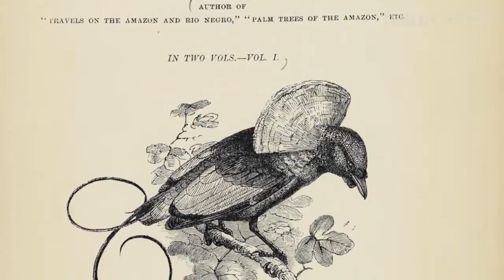Evolution of endemism on a young tropical mountain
Jungle Genetics: How do you map the DNA of an entire tropical mountain? Biologist Menno Schilthuizen explains how his team combine modern lab techniques with the methods of Victorian naturalists to uncover the origins of unique mountain species. Find the full paper here: "Evolution of endemism on a young tropical mountain" (This video is owned by the journal Nature, used here for the purpose of science).

- Biodiversity: Multiple origins of mountain life
A study of DNA sequences from more than 1,800 organisms on Mount Kinabalu in Borneo reveals the evolutionary mechanisms that led to the mountain's high and unique biodiversity.
Nature 524, 300–301 (20 August 2015) doi:10.1038/nature14645

Reference
Nature 524, 347–350 (20 August 2015) doi:10.1038/nature14949

Editor's summary
Mount Kinabalu in Malaysian Borneo, is the tallest peak between the Himalayas and New Guinea, and like other tropical mountains it is a biodiversity hotspot, containing many endemic species isolated by altitude. These authors investigate the evolutionary origins of such biodiversity by sampling the entire biota from Mount Kinabalu, including frogs, insects, arachnids, snails, leeches, mosses, flowering plants, ferns, and fungi. DNA barcoding reveals that most of the species are younger than the 6-million-year-old mountain, and are either relatives of lowland species that have shifted their niche upwards or long-distance immigrants from other high-altitude areas. Understanding the origins of montane biodiversity will help understand its response to environmental change.

Abstract
Tropical mountains are hot spots of biodiversity and endemism, but the evolutionary origins of their unique biotas are poorly understood. In varying degrees, local and regional extinction, long-distance colonization, and local recruitment may all contribute to the exceptional character of these communities. Also, it is debated whether mountain endemics mostly originate from local lowland taxa, or from lineages that reach the mountain by long-range dispersal from cool localities elsewhere. Here we investigate the evolutionary routes to endemism by sampling an entire tropical mountain biota on the 4,095-metre-high Mount Kinabalu in Sabah, East Malaysia. We discover that most of its unique biodiversity is younger than the mountain itself (6 million years), and comprises a mix of immigrant pre-adapted lineages and descendants from local lowland ancestors, although substantial shifts from lower to higher vegetation zones in this latter group were rare. These insights could improve forecasts of the likelihood of extinction and ‘evolutionary rescue’ in montane biodiversity hot spots under climate change scenarios.